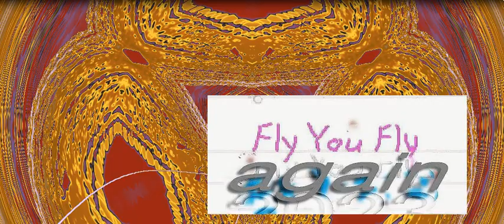Fly you fly 2023 by Lubomir Kavaldjiev